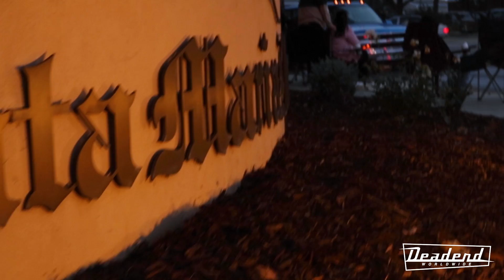Deadend Times - Episode:72 - West Coast Cruisin' Nationals | 1952 Chevy Deluxe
On this episode of Deadend Times we head down to Santa Maria, CA for the West Coast Kustoms West Coast Cruisin' Nationals. One of the best show, period. The cruise night was specially cool because it was practically raining and a lot of cars hit the boulevard regardless of the weather. The show on Saturday did not disappoint, there is always a good selection of traditional custom cars.
We also feature Christopher Zavala's 1952 Chevrolet Deluxe. Christopher is a member of the Emperors Car Club of Central California. The '52 once belonged to his father who recently passed. The Deluxe has some nice mild custom touches and a subtle custom paint job on the roof. Christopher built this beautiful car in honor of his father.